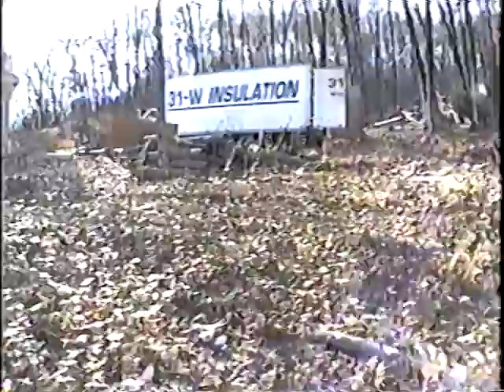Our Home Construction Part 2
Building our home in Pacific MO.